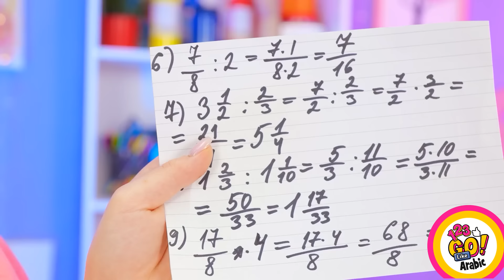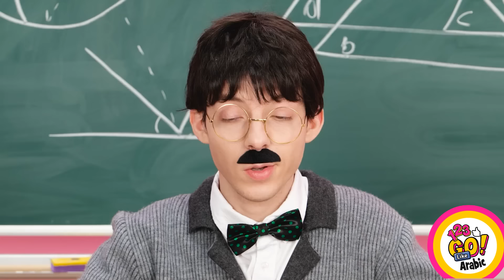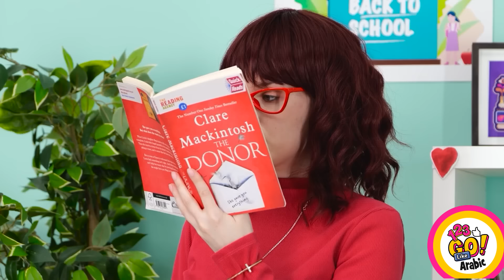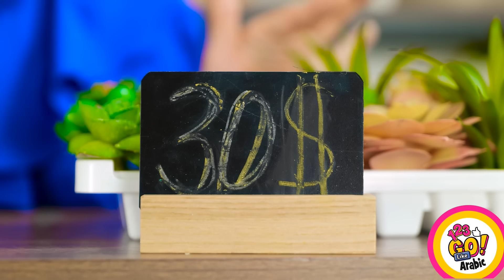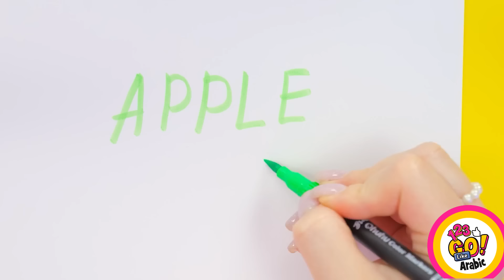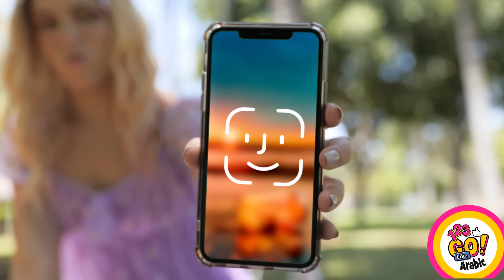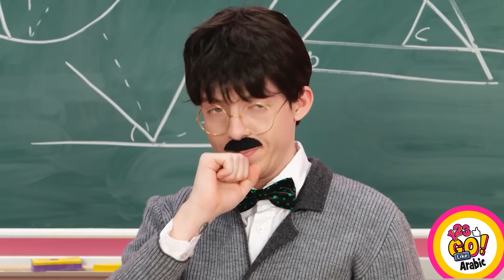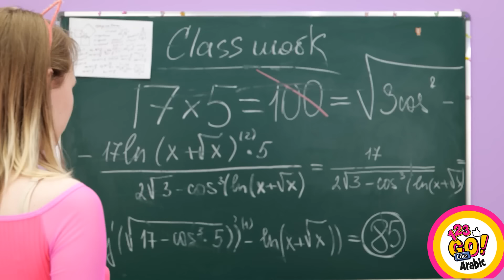حيل فنية رائعة وأفكار مدرسية || حيل الرسم المضحكة بواسطة 123 GO Like!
مرحبا يا أصدقاء! حان الوقت للإنشاء! شاهد هذا الفيديو الرائع الذي يتضمن أروع حيل الرسم وكن فنانًا! 👩‍🎨
هل لديك الفنان المفضل؟ شارك في التعليقات!
سوف نعود!